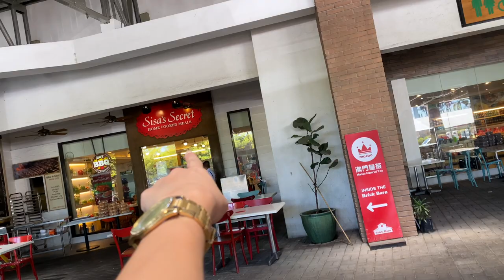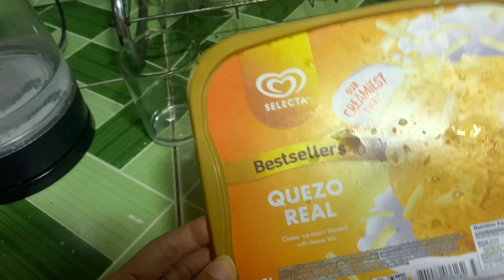FIRST TIME SA LIPA BATANGAS